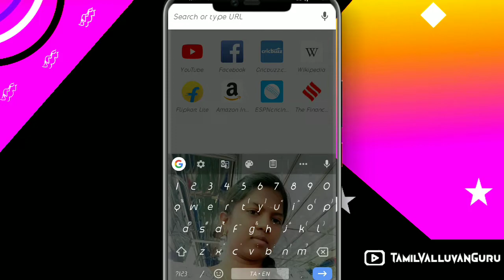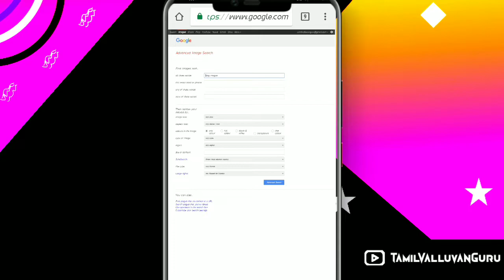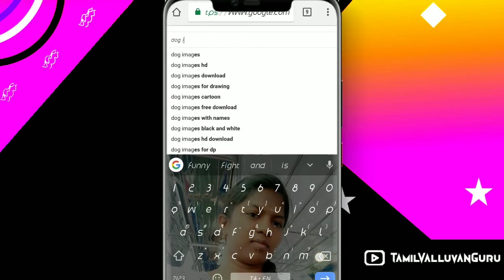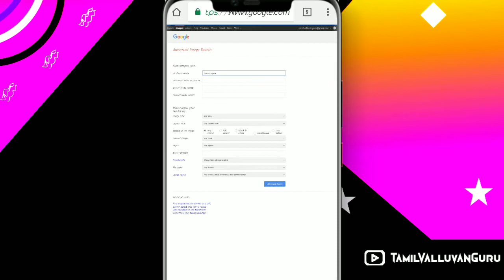copyright form images || How to use without copyright images|| which image we use to youtube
Hi all I'm explain about this video How to use Google images without copyright for using YouTube videos and thumbnail

நாம் உபயோகப்படுத்தும் அனைத்து வீடியோக்களில்   உள்ள போட்டோக்களுக்கு  காபிரைட் பிரச்சினை வராமல் இருக்க இந்த வீடியோவை முழுவதுமாக பார்த்து தெரிந்து கொள்ளவும்

Instagram.          : Tamilvalluvanguru

Hello friends ,
welcome to Tamil valluvan guru channel I create this channel on on January 14th 2020 my channel motivation is easy to understand maadi thottam jallikattu food's review we do tips and also innovation I wanted each and every individual who is interested in maadithottam also jallikattu able to understand it in the easiest possible way...

Thanks by Guru